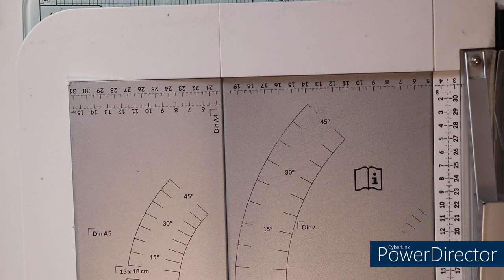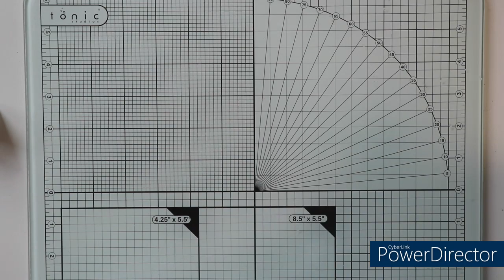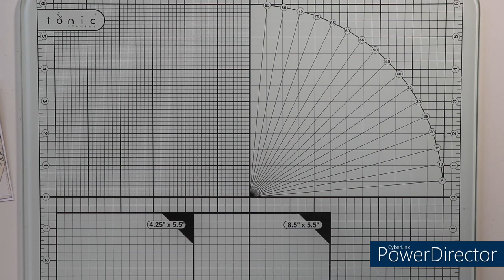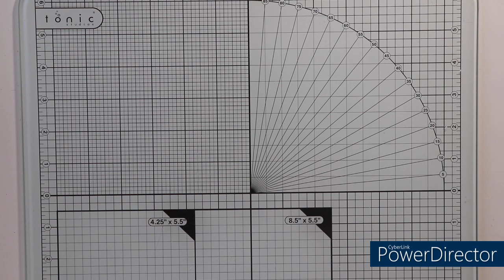Weihnachtskarten mit Magnolia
Hallo!
Heute möchte ich euch die Entstehung einer Din Lang Weihnachtskarte zeigen. Ich habe mich dieses Mal überwiegend auf die Produkte von Magnolia beschränkt. Zum Schluss zeige ich euch eine zwei Version dieser Karte in Silber Glitzer.

eure Natascha

Verwendete Materialien:
2 x (21 x 20,8 cm) Din Lang Kartenrohlinge [selbst zugeschnitten aus Kraftpapier, Action, bei 10,4 cm gefalzt)],
2 x (20,6 x 10 cm) Mattung (Druckerpapier),
2 x (20,2 x 9,6 cm) Aufleger (Schmierzettel mit Papierstreifenresten beklebt),

Stanzen: Action Ziffernblatt in klein, Uhrzeiger (Magnolia), Schneeflocke (Magnolia), Gina K. Designs - Sentiment Strip Dies, Kreise (mit Doppelnaht, Distressed mit Naht in etwas größer zum Matten)
Stempel: Depot (Winter Stempelset - Spruch), Magnolia Vintage Box 4th Edition Hintergrundstempel, diverse Schmeeflocken/Teddybär und Uhr von Magnolia
Deko: Schmusteine (gold, Action), Nuvo Crystal Drops - Mustard Gold